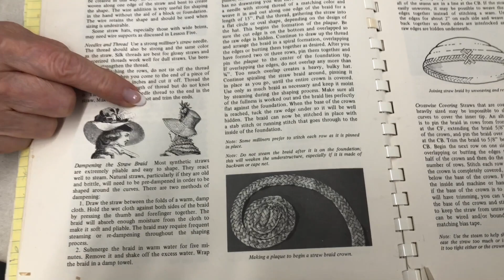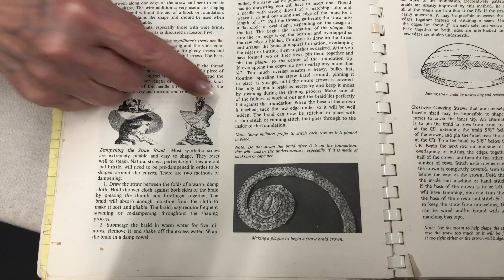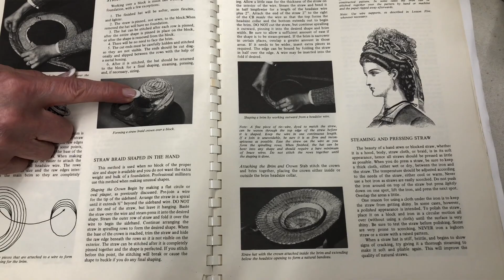THR 448/548 Steaming a Straw Hat Demo